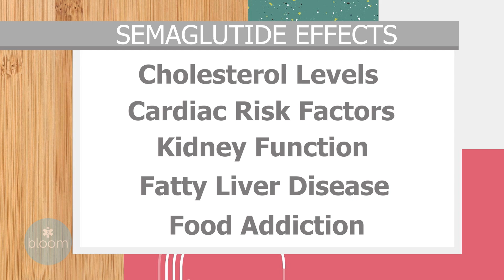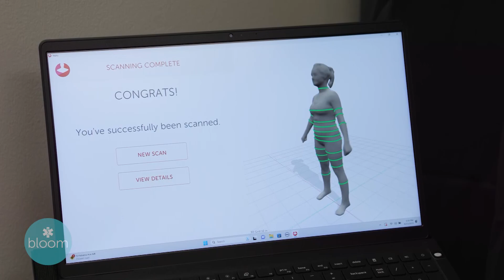Semaglutide, the GLP-1 Peptide Agonist, and Weight Loss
Semaglutide. Is it a wonder drug or a weight loss revolution? Join Gayle as she. unravels the mystery behind Semaglutide.